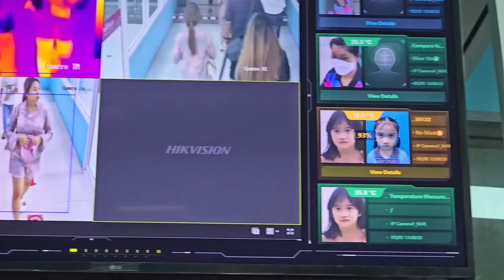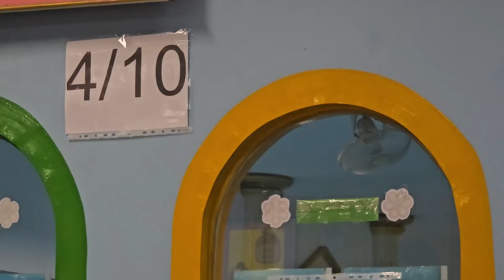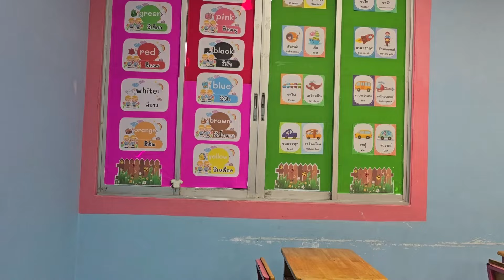ออมเล็ต พาดูห้องเรียน โรงเรียนกรพิทักษ์ศึกษา ก่อนเปิดเทอมจริง